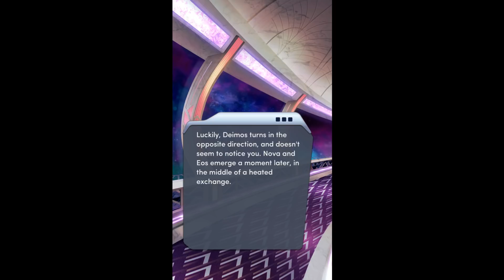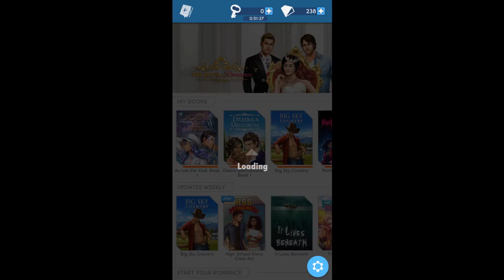Choices: Stories You Play - Across The Void Book 1 Chapter 9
Cross- Examination
A surprise inspection forces you to make a tough decision.

You're the new captain of a luxury space liner, and it's your job to make sure your passengers cross the galaxy safely -- in the middle of a galactic civil war! This romantic space opera is like nothing you've experienced!